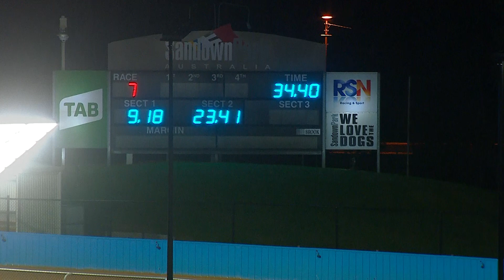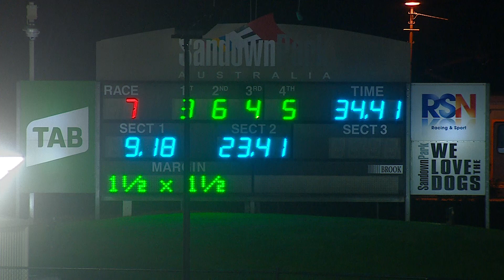SAN THU 26 MAY 22 R7